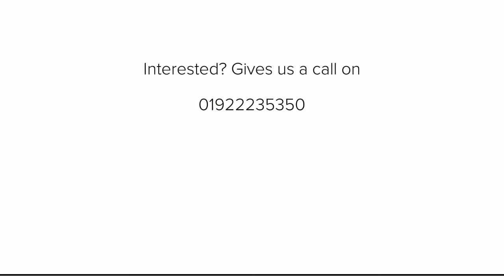305 Birmingham Road, Walsall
Situated within one of the most sought after areas in Walsall is this well presented unfurnished four bedroom link detached house. The property benefits from a reception hall, large living room, dining room, guest cloakroom, kitchen/breakfast room, and utility area to the ground floor. Upstairs you'll find an open landing into all 4 double bedrooms. Bedroom One with en suite bathroom, three further bedrooms with built in wardrobes, family bathroom and separate W/C. Outside comprises of a double automatic garage, large front drive and a beautifully presented rear garden.